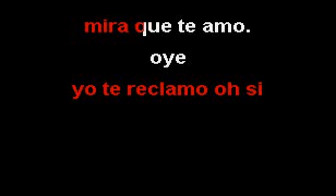Ciega y loca (karaoke ) - Anthony santos (demo).mpg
Demo Karaoke
2011